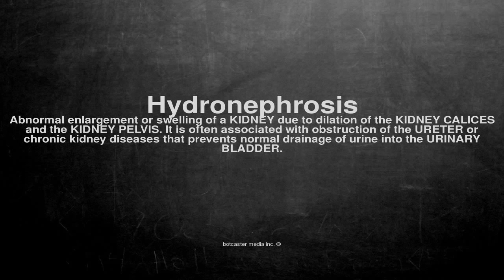Medical vocabulary: What does Hydronephrosis mean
What does Hydronephrosis mean in English?